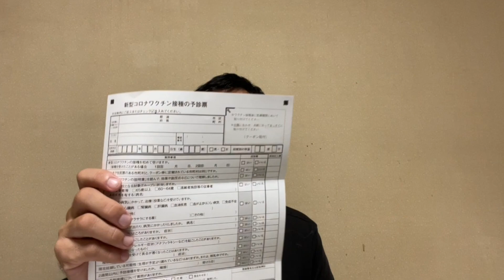【脳出血】片麻痺リハビリ コロナワクチン接種1回目 副反応